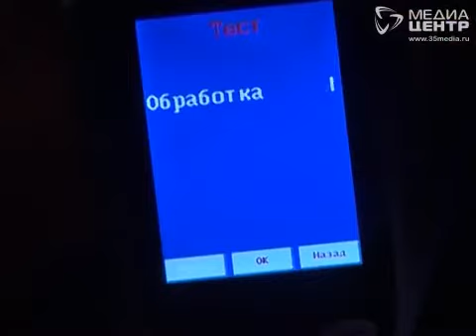Мы и дорога 04.12.2015